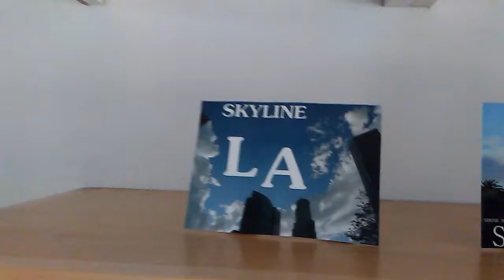PB ASIAN UNSEEN BUSINESS MYTHOLOGY... INTRODUCTION... PICK UP YOUR PHONES AND ADD TO THIS VIDEO SER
PB ASIAN UNSEEN BUSINESS MYTHOLOGY... INTRODUCTION... PICK UP YOUR PHONES AND ADD TO THIS VIDEO SERIES ABOUT THE STREETS... THE UNSEEN BUSINESS. ADD TO THE TAMI VIDEO SERIES TOO.